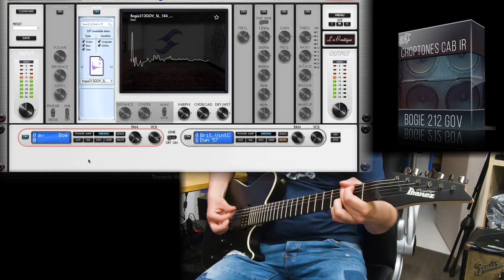Cabinet IR | Bogie 212 GOV | Playthrough (Mesa Boogie 2x12 + Eminence Governor)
Playthrough played with Bogie 212 GOV Choptones Cabinet Impulse Response Pack. Based on a Mesa Boogie 2x12 Cabinet loaded with Eminence Governor Speaker. We used Kemper DI as preamp. Check it out!

Guitar used -
Ibanez FR6UC-BKF